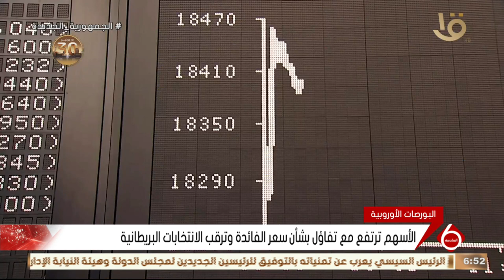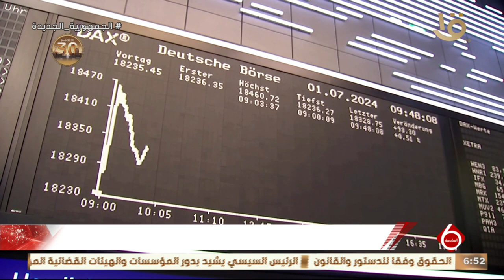أهم أخبار المال والاعمال